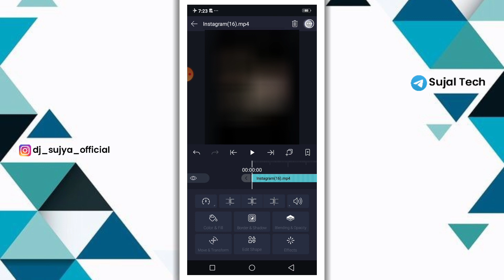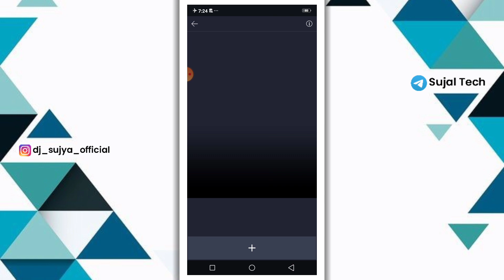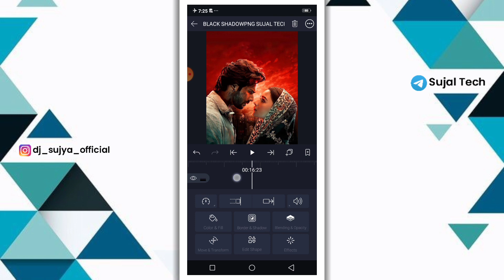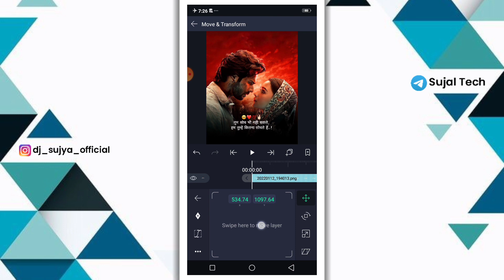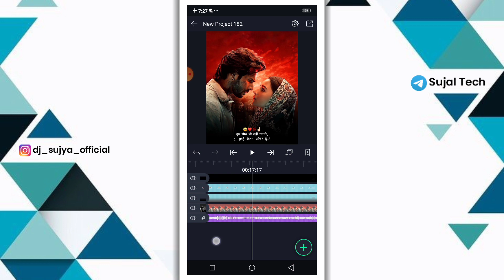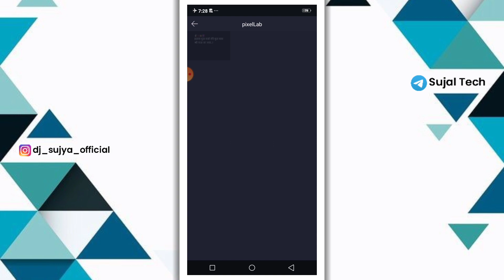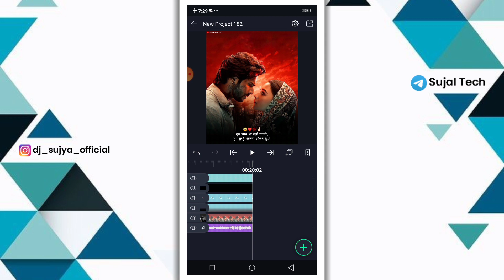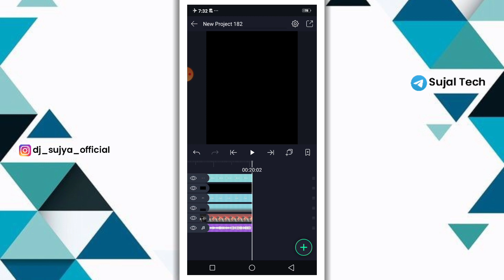New Trending Love WhatsApp Status Video Editing Alight Motion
New Trending Love WhatsApp Status Video Editing Alight Motion | Alight Motion Video Editing | Sujal Tech

1) love video editing alight motion
2) love video editing alight motion boy
3) love video editing alight motion telugu
4) love video editing alight motion malayalam
5) love video editing alight motion girl
6) love video editing alight motion new
7) love video editing alight motion 2021
8) love video editing alight motion 4k
9) love video editing alight motion tamil
10) love video editing alight motion kannada

                  🍁 Hello Guys 🍁